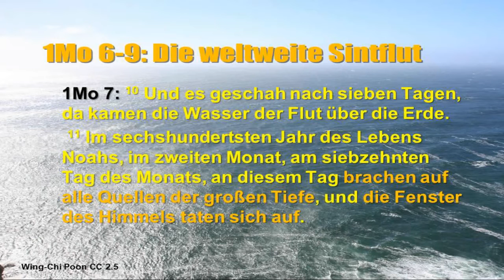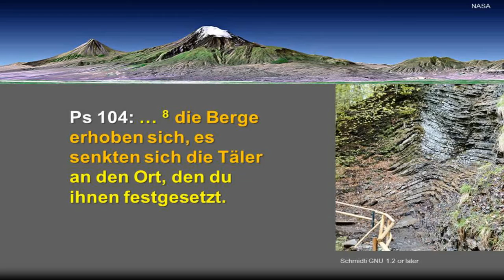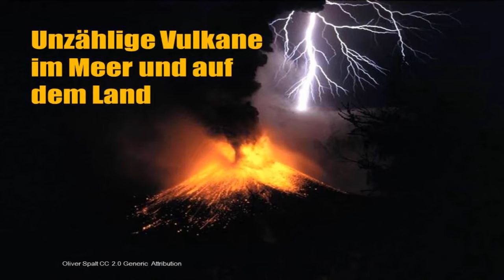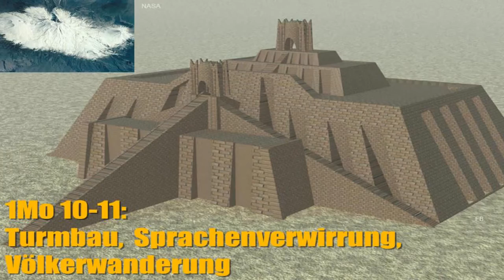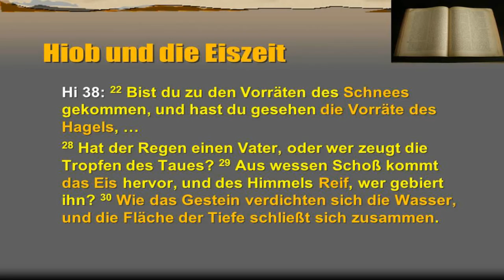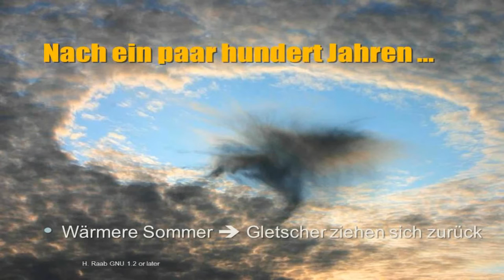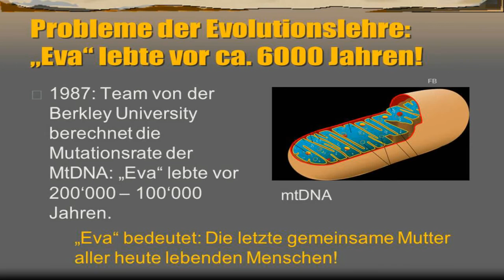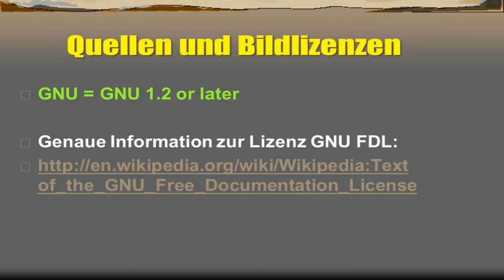Dr Roger Liebi Eiszeit, Mammute, Höhlenmenschen und die Bibel